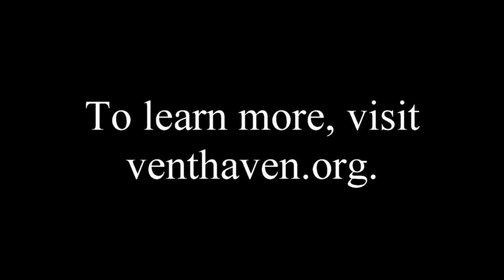VHM Behind the Scenes S2E3 Jules Vernon Collection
Director Tom Ladshaw and Curator/Director Lisa Sweasy share stories about the Jules Vernon figures, some of the earliest figures in the collection arriving in 1940.  They are unique for several reasons, one of which is that they are all attached to a bench. None of them have traditional headsticks and seem to be made by different figure makers.   In addition, Vernon lost his eyesight as an adult but kept it a secret from the audience and with the help of his wife, Minnie, continued to perform.  This is one of the few acts for which Vent Haven has the full script in its archives.